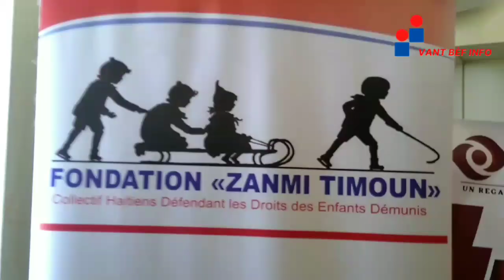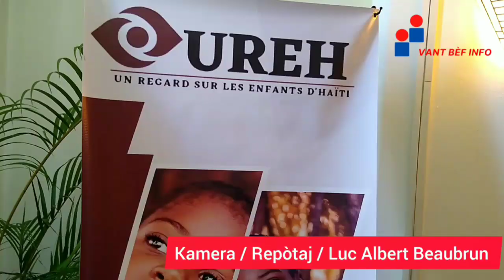Fondation "Zanmi Timoun conjointement" a organisé un colloque sur la santé mentale des enfants.